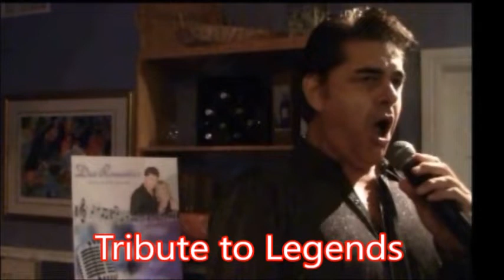ATILIO PROMO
Show Highlights-Pop Legends-Musicals-Italian Night-Dancing Oldies